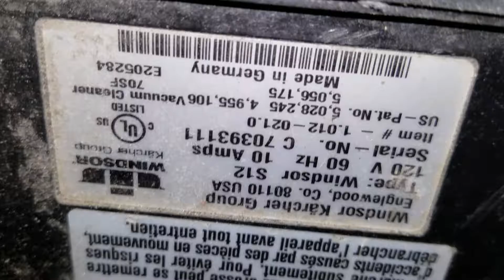141182400 sensor 12 Patriots inn